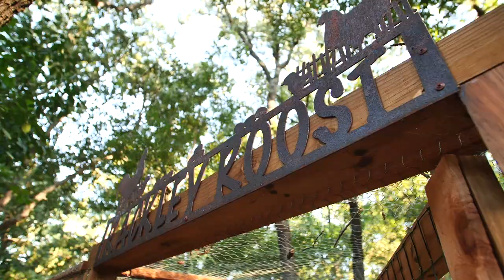MY FIRST FISHING POLE! Using Childhood Rod to Catch Fish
In today's fishing vlog I'm using one of my first fishing poles I ever had from my childhood. It's a 10 foot telescoping pole designed for catching brim but I attempt to catch white bass, largemouth and bluegill in the same fishing session.